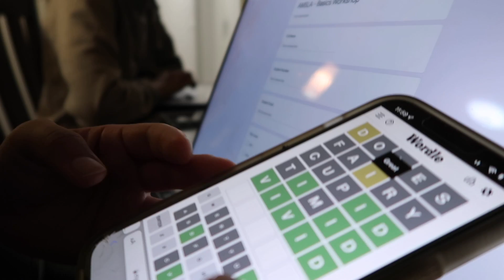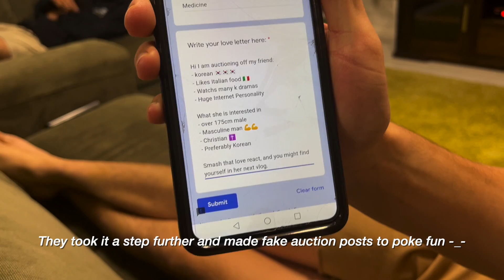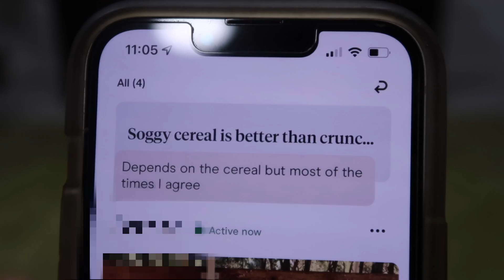0hr study weekends - reunited with old friends, lots of baking & making a hinge profile for a day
Hello :)

If you're new here, I'm Ava and I'm a third-year medical student studying at the University of Melbourne, currently placed in Ballarat for my clinical placements.

I'm back with another vlog. This week's video is a compilation of some of my weekends here in Ballarat. Although some of my days involve just studying, there are other days when I let myself enjoy good company and try to live in the moment.

I completed my second year of med school in Shepparton and lived with 10 housemates last year. Dan (one of my previous housemates) organised a reunion and so we all gathered in Ballarat to kick back and enjoy ourselves ❤️

I've also spent a few of my weekends hanging out with other students in Ballarat. Enjoy watching some of our chaotic moments 😂

If you're reading this, thanks as always for watching 😁